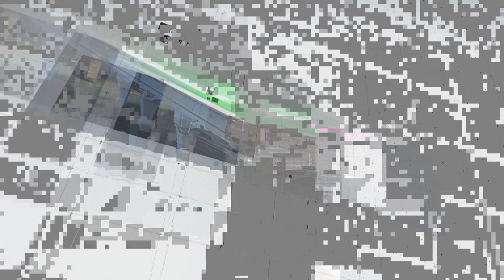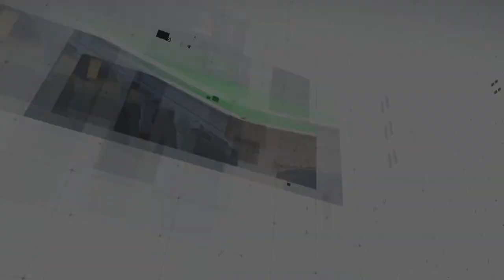Daniel Holoyda vs Tomasz Skalski: ORLEN 30. Mistrzostwa Polski w Snookerze - Lublin 2022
ORLEN 30. Mistrzostwa Polski w Snookerze - Lublin 2022